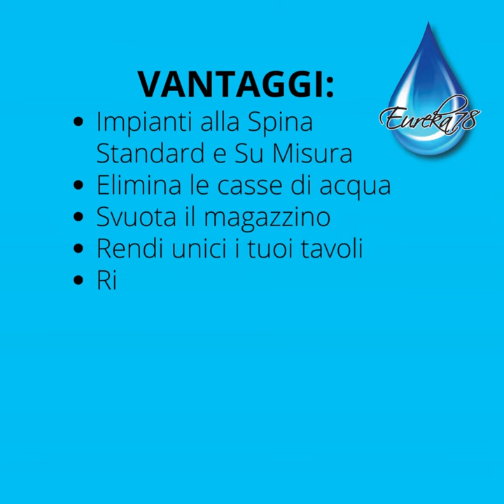Depuratore Acqua per ristoranti e bar - Piccola Ristorazione - JOLLY20 frigogasatore soprabanco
💦 𝗗𝗘𝗣𝗨𝗥𝗔𝗧𝗢𝗥𝗘 𝗔𝗖𝗤𝗨𝗔 𝗣𝗘𝗥 𝗥𝗜𝗦𝗧𝗢𝗥𝗔𝗡𝗧𝗜 💦 ALTRA INSTALLAZIONE ULTIMATA 💦💪 Frigogasatore Jolly20 soprabanco 😉👌🔝 MADE IN ITALY

💦💧 Dai un tocco di eleganza in più al tuo locale e coccola i tuoi clienti offrendo un chupito di acqua 💦 accompagnato al caffè ☕️🔝 Scegli Eureka78, scegli anche tu di offrire acqua purificata 💦💧 a km zero ai tuoi clienti ed ai tuoi dipendenti 😃

3️⃣ possibilità di erogazione:
✅ acqua naturale temperatura ambiente💦
✅ acqua naturale fredda 💦❄️
✅ acqua frizzante fredda 💦❄️